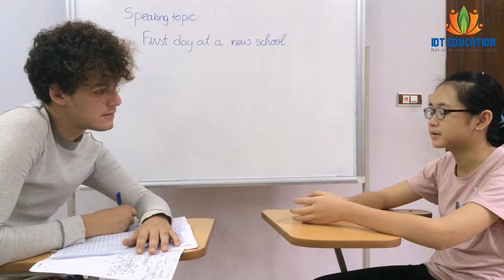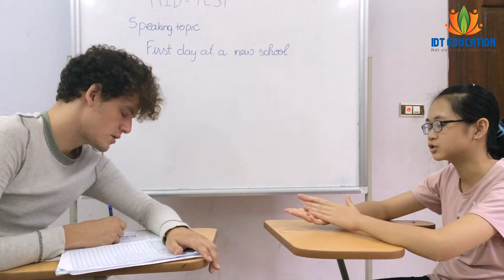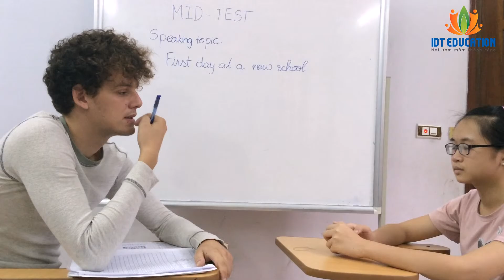IDT_TP_TE1B_5 (MID TEST 14/08/2016) Nguyễn Thị Trang